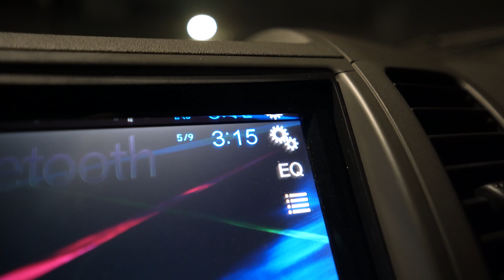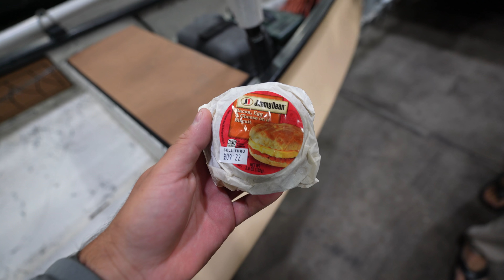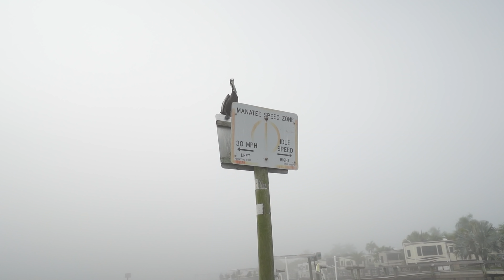INSANE Day Fishing for Giants on my Gheenoe!! (Florida Everglades)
Day 1 exploring Florida's Everglades on the Gheenoe with my friend Nic!

Gear (at time of upload):
► Yeti Bucket Lid
► Big Camera
► Big Camera Lens
► Chest Camera
► Chest Mount
► Bendy Tripod
► Video Editing Software